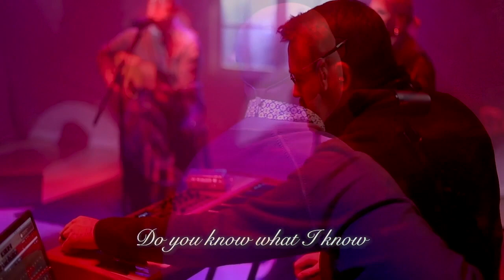"Do You Hear What I Hear?" First Baptist Clarksville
'Tis the season to celebrate the Baby that brings us goodness and light! Merry Christmas from First Baptist Clarksville! Check out this highlight from our ONLINE Christmas Eve Worship Special that will premiere on Saturday, December 24 at 7:00pm! Worship with us as we sing "Do You Hear What I Hear?"

We will also have an in-person Christmas Eve Candlelight Service on Saturday, December 24 at 5pm!